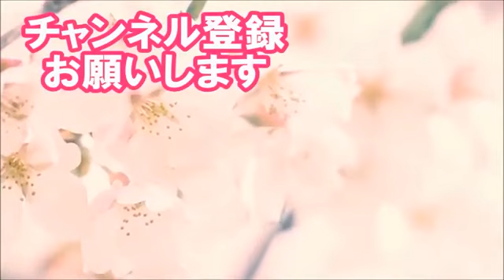【真相追求！】オウム真理教は「誰に」操られていたのか